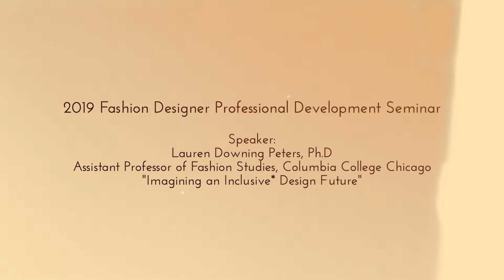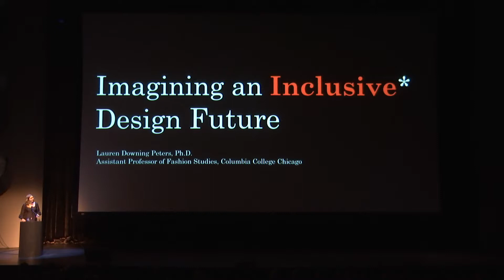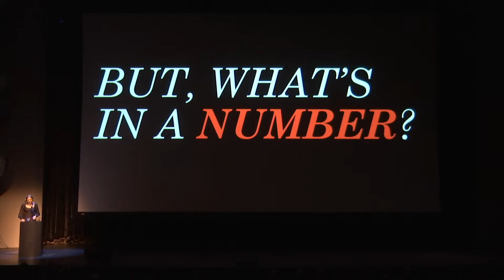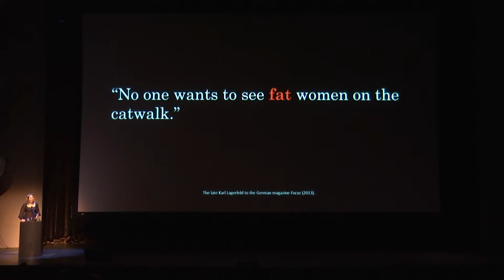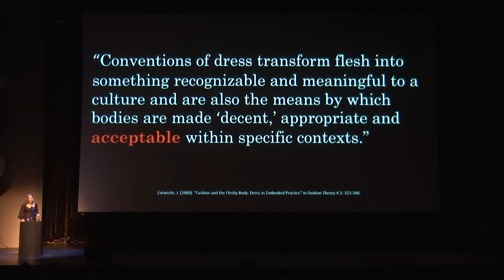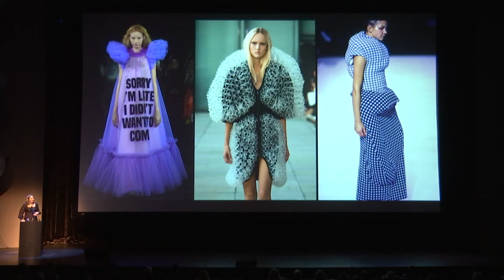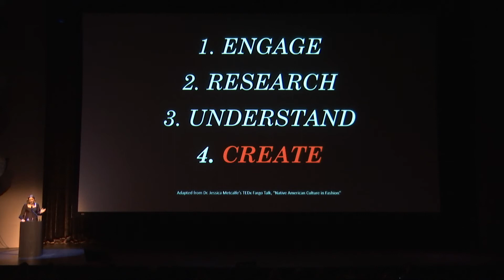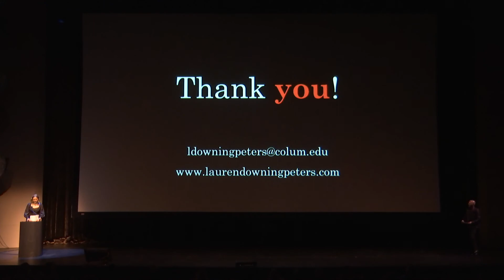Imagining an Inclusive* Design Future by Dr. Lauren Downing Peters.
Rightfully Sewn's 3rd annual Fashion Forward seminar brought together Kansas City's fashion, fitness, and entrepreneurial communities to learn from regional and national fashion experts and entrepreneurs.

LAUREN DOWNING PETERS, PHD, ASSISTANT PROFESSOR OF FASHION STUDIES, COLUMBIA COLLEGE CHICAGO

Dr. Downing Peters writes and teaches about the history and culture of plus-size fashion at Columbia College in Chicago, and is Editor-in-Chief for The Fashion Studies Journal, New York, NY. Her degrees include: Washington University in St. Louis (St. Louis, MO) for a Bachelor of Arts, Double-Majoring in Art History and Anthropology (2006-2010); Parsons School of Design, The New School (New York, NY) for a Master of Arts in Fashion Studies (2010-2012); Centre for Fashion Studies, Stockholm University (Stockholm, Sweden) for a Doctor of Philosophy in Fashion Studies (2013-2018).

Dr. Downing Peters will spoke about: designing for inclusivity, thinking beyond standardized sizing, and more!

The event was presented by Aristocrat Motors and Mercedes-Benz of Kansas City and supported by duoFIT and CityGym on Saturday, June 1, 2019 at the Kauffman Center for the Performing Arts in Kansas City, MO.

To learn about the resources Rightfully Sewn provides to designers, please

If you are in the Kansas City area, take advantage of our classes and/or book a small batch production appointment with us - we'd love to see you.